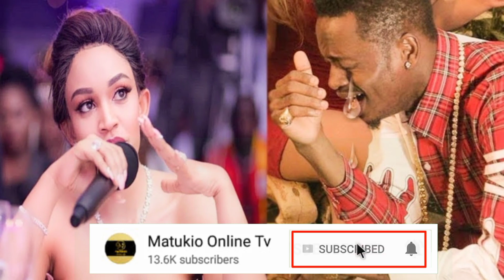DIAMOND AELEZEA MWANZO MWISHO ALIVYO UMIZWA BAADA YA KUACHWA NA ZARI AMUOMBA MSAMAHA NIZAIDI YAUPEND